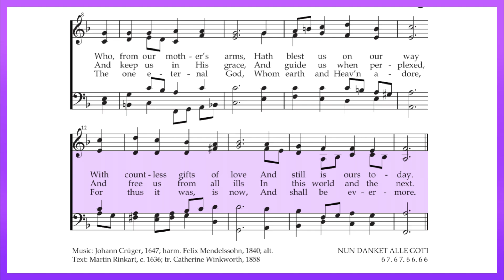Now Thank We All Our God - 4 Part Harmony Practice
Tune: NUN DANKET ALLE GOTI
Text: Martin Rinkart, c. 1636; tr. Catherine Winkworth, 1858

We love singing at Christ Church, and we love singing in four-part harmony! Listen and sing along to learn your part!
The Soprano voice is the highest female voice, and it is normally the melody (the main part).
The Alto voice is for women with lower voices to sing.
The Tenor voice is for men with higher voices.
The Bass voice is for men with lower voices.